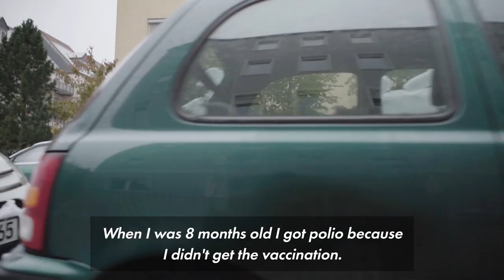Paralyzed Polio Survivor Breakdances on Crutches and in Wheelchair | Extraordinary People | NY Post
Polio didn’t stop this dancer from showing the world his moves. Dergin Tokmak, aka STIX, made a name for himself in the 2000s hip-hop scene in Germany, breakdancing on crutches and in a wheelchair. Now at the age of 45, the energetic acrobat is still going strong.

“I took advantage of my disadvantage,” Tokmak told The Post. He caught polio—which famously paralyzed President Franklin Roosevelt—at just 8 months old because he wasn’t vaccinated as an infant.

'Extraordinary People' is a series that introduces you to some of the world's most interesting, peculiar, extraordinary people in a weekly show from the New York Post.